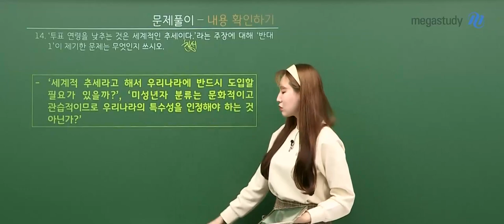[메가쌤 짤 - 국어 나연진T] 운전면허 따고픈 찌니쌤